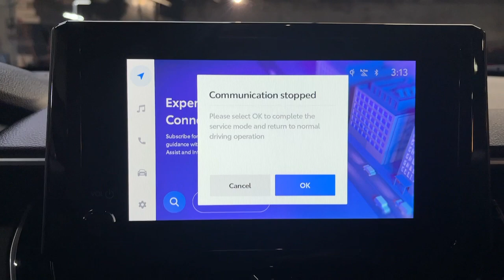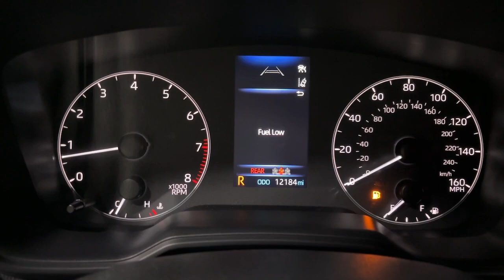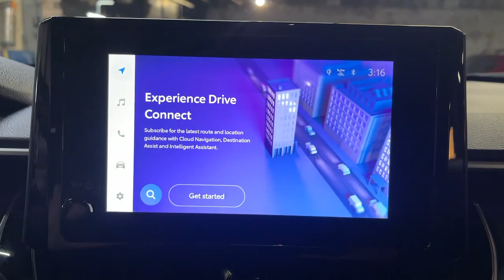2024 Toyota Corolla_Cross LE The Bronx, Yonkers, New Rochelle, Hackensack, Manhattan NY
Pre-Owned 2024 Toyota Corolla_Cross LE available at Fordham Toyota located in 236 W Fordham Rd, Bronx, NY, 10468.

Introducing the   2024  Toyota Corolla Cross.  Connect with comfort and convenience in this practical-minded Corolla Cross. Versatile, efficient, and equipped with desirable driver-assist and infotainment tech, it's your daily driver dream-come-true.
 The following are some of this vehicles highlighted options: Pre-Collision System, All Wheel Drive, 4 Cylinder Engine, Heated Mirrors, Back-Up Camera, Bluetooth® Connection, Blind Spot Monitor, Rear Spoiler, Leather Steering Wheel, Intermittent Wipers. You don't have to give up comfort to get efficiency. Get the best of both worlds in this well-equipped Corolla Cross. Our team will give you an outstanding test drive experience. Stop in today!